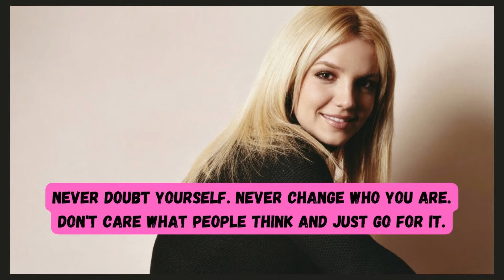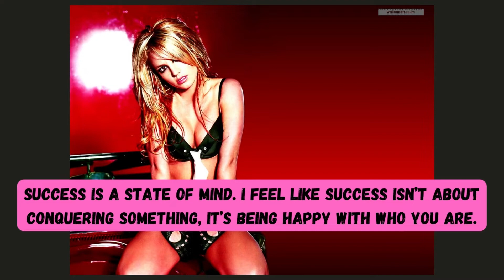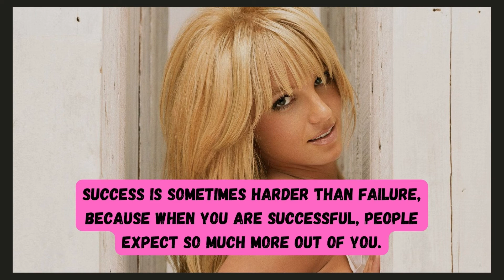Britney Spears : You can't please everybody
Britney Spears, in full Britney Jean Spears, (born December 2, 1981, McComb, Mississippi, U.S.), American singer who helped spark the teen-pop phenomenon in the late 1990s and later endured intense public scrutiny for her tumultuous personal life.
Spears, who grew up in Kentwood, Louisiana, began singing and dancing at age two and was soon competing in talent shows. At age eight she auditioned for Disney’s television show The All New Mickey Mouse Club but was deemed too young for the program. The impressed producers did, however, encourage her to get an agent in New York City, and she began spending her summers there, attending the Professional Performing Arts School. During this period she started making television commercials and in 1991 appeared in Ruthless, an Off-Broadway play. Two years later Spears finally became a cast member of The All New Mickey Mouse Club, joining an ensemble of Mouseketeers that included future pop stars Justin Timberlake (with whom she was later romantically linked) and Christina Aguilera.
After the show’s cancellation in 1995, Spears returned home, but she was soon eager to resume her career. At age 15 she made a demo tape that earned her a development deal with Jive Records. In 1998 she released her first single, “…Baby One More Time.” The song soon became the subject of controversy, both for its lyrics (“Hit me baby one more time”) as well as for its Lolita-like video, in which Spears appeared as a provocative schoolgirl. The attention, however, only helped the song, and when the album (…Baby One More Time) was released in 1999, it quickly went to number one on the charts and eventually sold more than 10 million copies in the United States. In 2000 she released her second album, Oops!…I Did It Again. It sold 1.3 million copies in its first week of release, setting a record for first-week sales by a solo artist. Although Spears drew criticism for her revealing attire—often imitated by her female fans—she was able to convey a wholesomeness that proved highly profitable. In 2001 she signed a multimillion-dollar deal to be a spokesperson for Pepsi and released her third album, Britney, which sold more than four million copies domestically. Its follow-up, In the Zone (2003), sold nearly three million, partly on the strength of the hit single “Toxic.”
Spears’s subsequent studio albums suffered diminished sales but remained major events in the pop music world. The electronic-infused Blackout (2007) found her in a self-reflective mood; Circus (2008) featured her first Billboard number-one single (“Womanizer”) since her debut; and Femme Fatale (2011) was her most up-tempo dance-oriented offering to date. Britney Jean (2013) was characterized by Spears as being highly personal, but it was criticized for obscuring her voice with synthesized effects. However, Glory (2016), her ninth studio album, was considered a return to form for the singer.
Spears also dabbled in acting, making her big-screen debut in 2002 with the lead role in the coming-of-age film Crossroads. In 2012 she appeared as a judge in the televised talent competition The X Factor. The following year she began a residency show titled Britney: Piece of Me at Planet Hollywood in Las Vegas. That residency ended in late 2017, and she embarked on a world tour the following summer. In 2019 Spears announced that she was taking an “indefinite work hiatus.”
Spears often found herself in the spotlight less for her music than for events in her personal life, most notably her tumultuous marriage (2004–07) to dancer Kevin Federline. Her erratic behaviour during this time—at one point she shaved her head and was briefly hospitalized—resulted in her being placed under a court-ordered conservatorship (also known as guardianship) in 2008; her father was named as a conservator. Concerns about this legal arrangement later caused fans to start the online campaign FreeBritney. The conservatorship was also the subject of the TV documentaries Framing Britney Spears and Controlling Britney Spears, both of which aired in 2021. That year Spears petitioned for an end to the conservatorship, claiming that the arrangement was “abusive” and unnecessary, especially given that she was performing and recording. In September 2021 a judge ruled that the “current situation is not tenable,” and Spears’s father was suspended as conservator. Two months later the conservatorship was terminated. For many, Britney Spears had come to epitomize the endemic growth in the public’s fascination with celebrities, catered to by paparazzi and tabloid journalism and fueled by gossip and scandal.